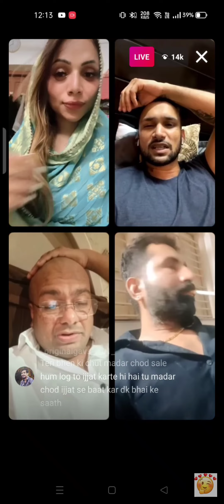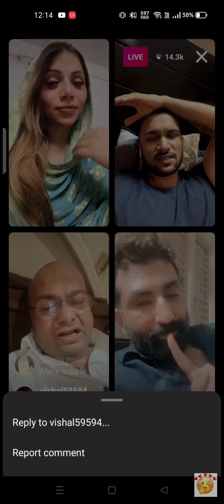Deepak Roasting DK mama again..deepakkalalbakchodi instagram live#deepak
Refreshing old memories